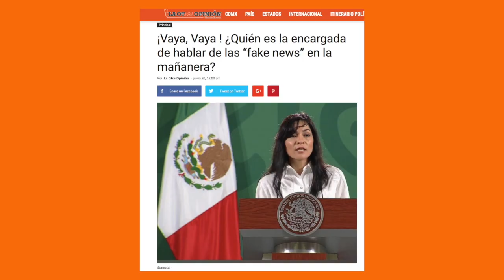Nueva sección en la mañanera | 30 segundos con Ricardo Alemán